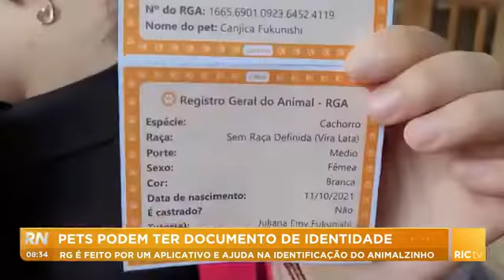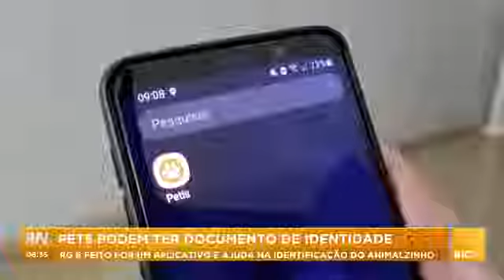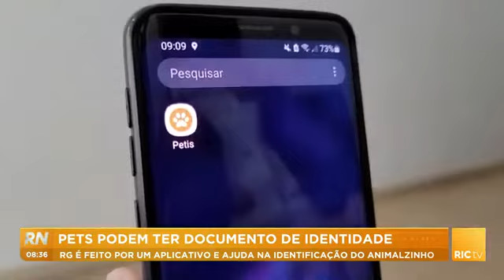Pets podem ter RG, que é feito por um aplicativo e ajuda na identificação do animal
Pets podem ter RG, que é feito por um aplicativo e ajuda na identificação do animal. Confira todos os detalhes na reportagem!